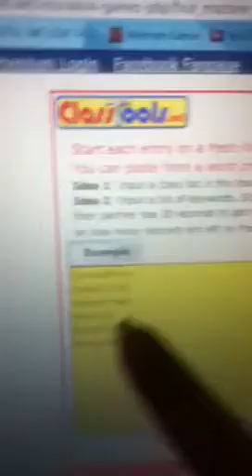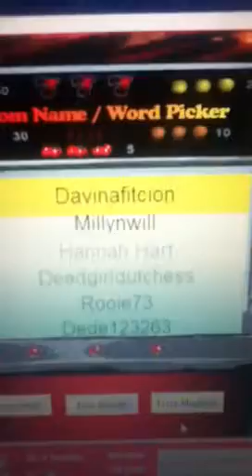150 Subbies Winner